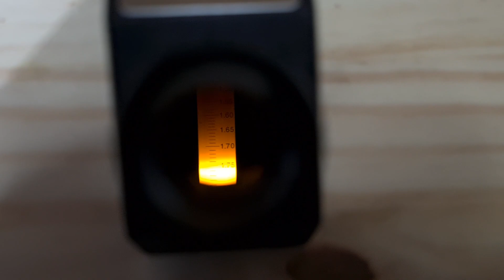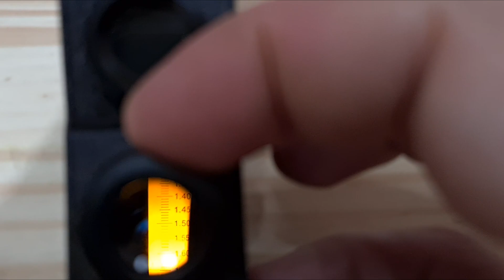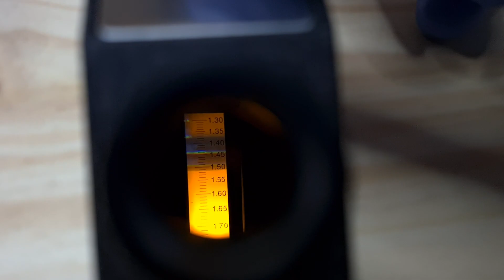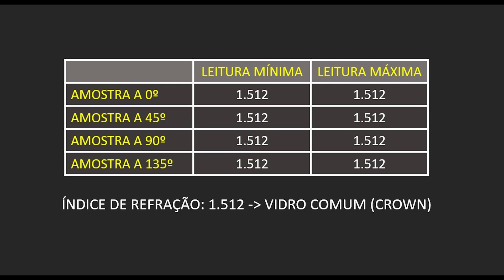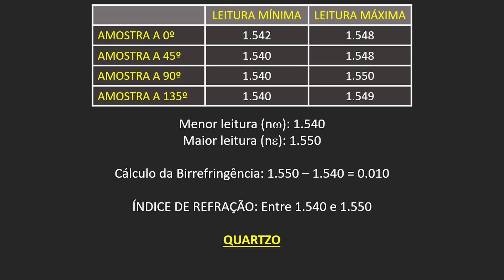Como identificar pedras preciosas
ATENÇÃO: O canal não tem relação com qualquer loja ou vendedor que comercialize este produto, este vídeo trata-se apenas de uma análise pessoal sem fins comerciais, qualquer um que anuncie este produto em nome do canal, trata-se de GOLPE!!! Denuncie!!!

- 072

Olá pessoal, neste vídeo, o primeiro que falo sobre mineralogia no canal, eu vou estar abordando o uso básico de um refratômetro de gema, uma ferramenta indispensável em qualquer laboratório gemológico.

Se este vídeo foi útil para você, não esqueça de clicar em "GOSTEI".

DOAÇÕES PARA ESTE PROJETO:

Este trabalho requer recursos que algumas vezes são muito caros, por isso peço a sua colaboração para continuar neste projeto.

Carteira para doação em Bitcoin:

1NL5zQbNiaWPYm4UAdFL4oyLgpAZEo5ZLF

Carteira para doação em Bitcoin-Cash:

qr5lddwpjcjqach4l77alh6af3er2wwg9ucayp4ptq

Carteira para doação em Etherium:

0x5F07B1f3561e5E27Ce3140B06cC17699d35B1946